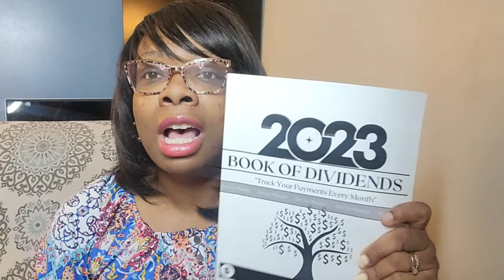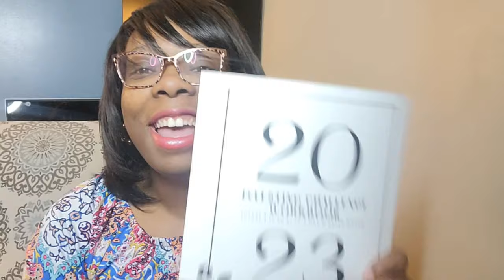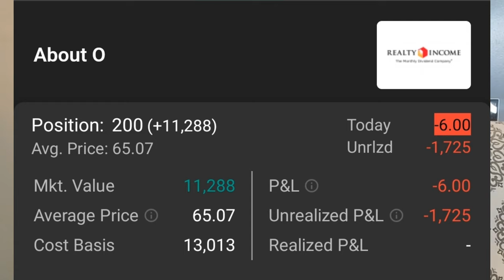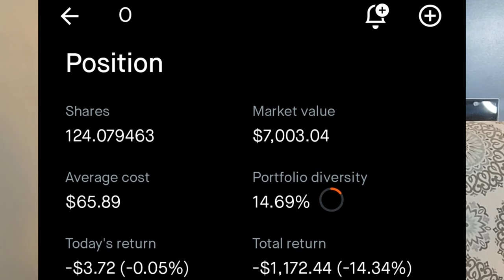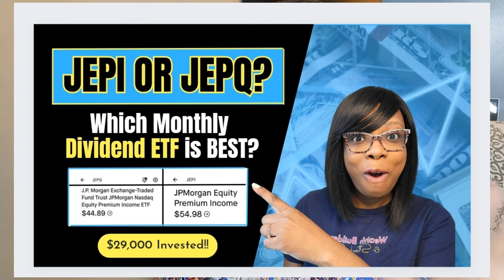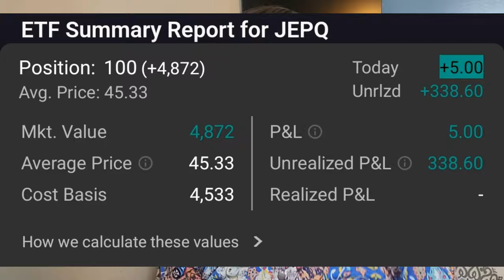Dividend Income: The Easiest Passive Income Stream (Top 5 Monthly Dividend Stocks)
Video: Dividend Income: The Easiest Passive Income Stream (Top 5 Monthly Dividend Stocks)

Today I will share 5 monthly paying dividend stocks and ETFs that we are building for to earn $1,000 every month. To us dividend investing is the easiest form of passive income any can earn. We are laser focused on building our dividend shares for early retirement and these 5 dividend stocks will help us get there. Investing in market down turns allows us to get dividend stocks at a lower prices while collecting the dividend income every single month. Do you own any monthly paying dividend stocks or ETFs? Share below!

1. Join the Patron for private LIVES & the Dividend Group!

**Not a financial advisor or financial advice! For entertainment ONLY! The information is being presented without consideration of the investment objectives, risk tolerance, or financial circumstances of any specific investor and might not be suitable for all investors. Past performance is not indicative of future results. All investing involves, risk, including the possible loss of principal.
00:00 Introduction
01:21 Investing Books
02:54 Dividend stock #1
04:51 Dividend stock #2 and #3
06:38 Dividend stock #4
07:28 Dividend stock #5
08:15 Build Shares
09:20 Outro